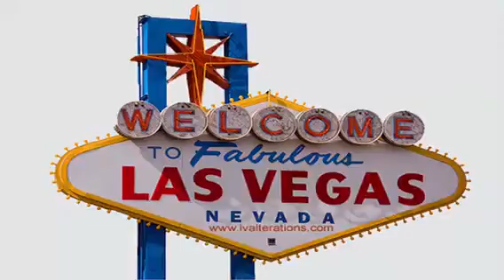Las Vegas and me!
‪Welcome to Las Vegas!‬
‪Still a very intelligent flag indeed. The red x to the United States(eagle), and the centered Red Cross to the U.K(Great Seal). ‬
‪Brilliant!    Well played! 🙋🏿‍♂️🇮🇱🇮🇱🛰‬

‪Nice monarchy’s also went -  no hidden intelligence!  Display proudly!‬